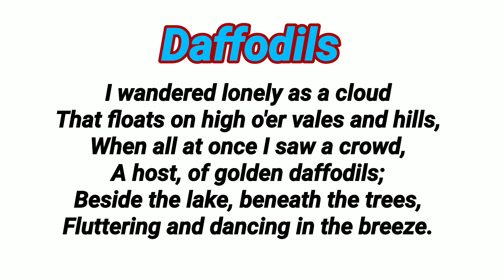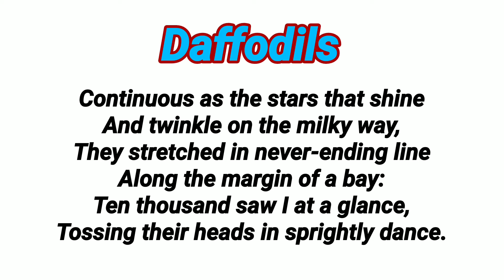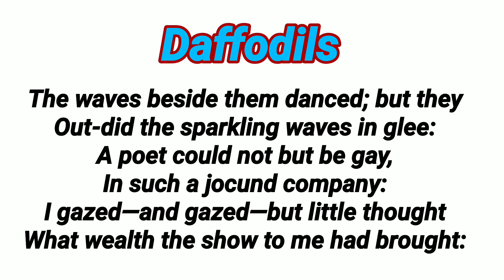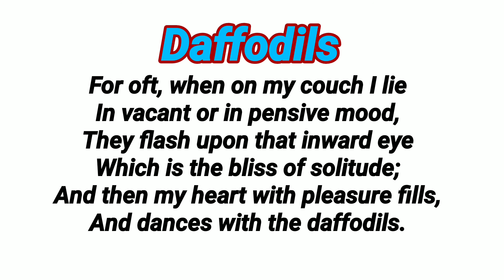Daffodils by William Wordsworth easiest explanation in hindi